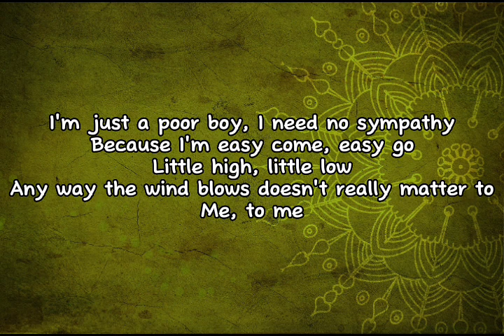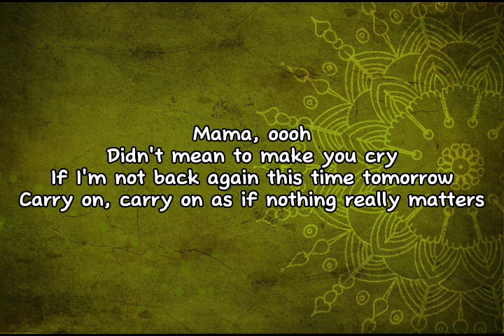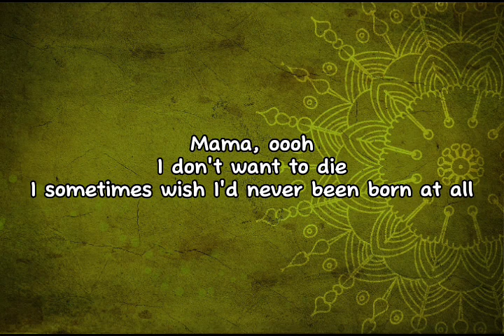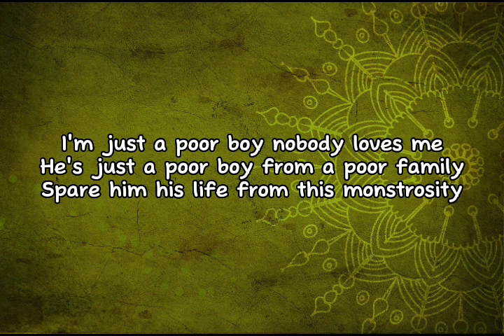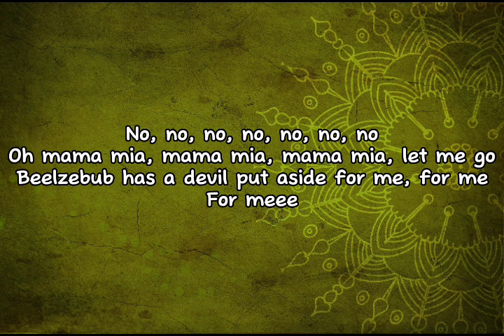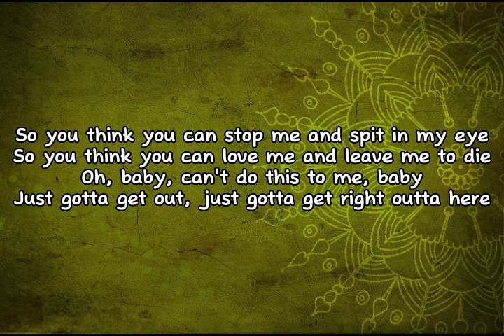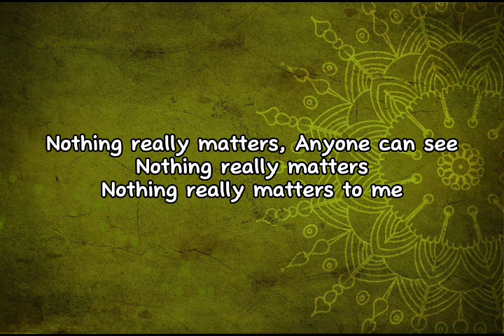Queen - Bohemian Rhapsody (Lyrics)